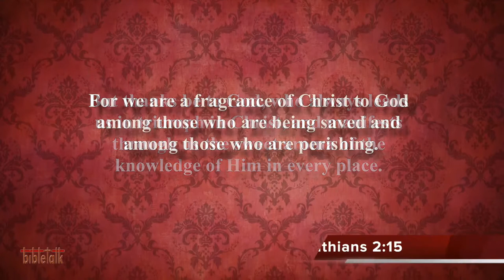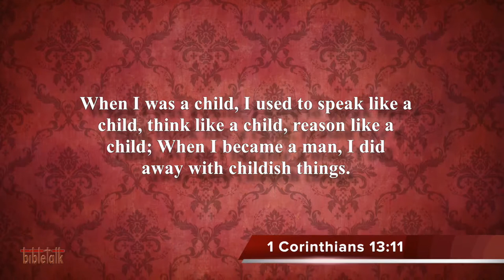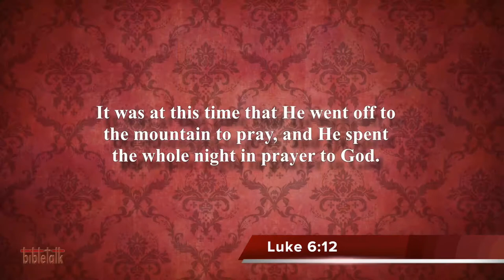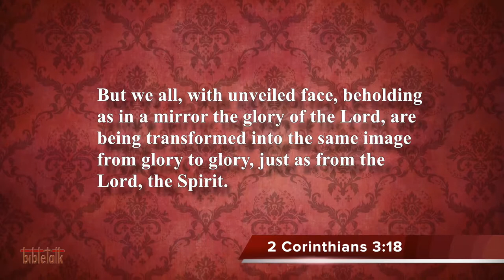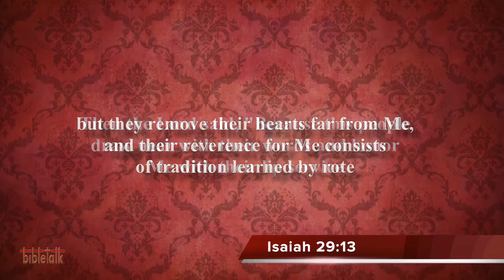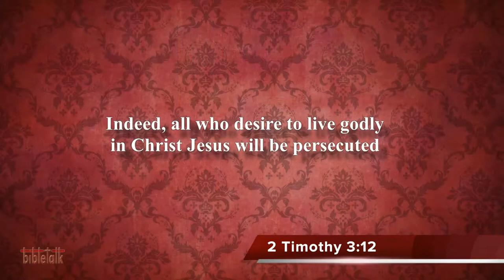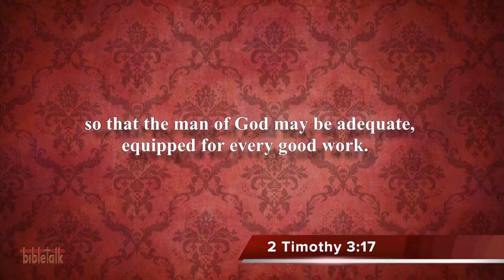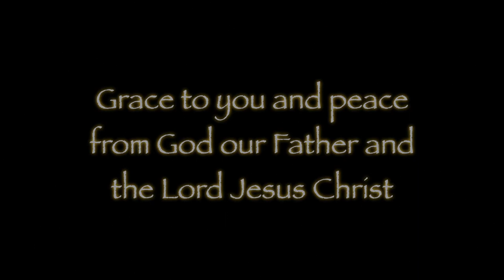In Search of Christianity: The Imitation of Jesus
Talking like Jesus, thinking like Jesus and acting like Jesus - that is the imitation of Jesus - not the counterfeit. Of course, it is all based on loving like Jesus.